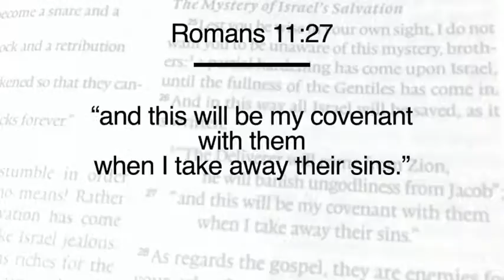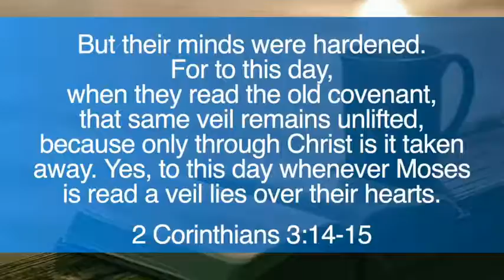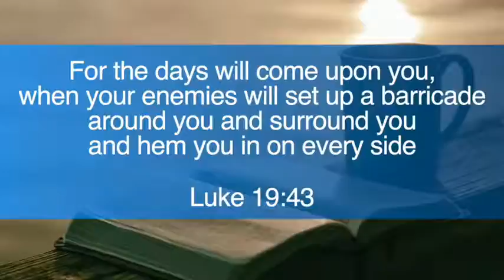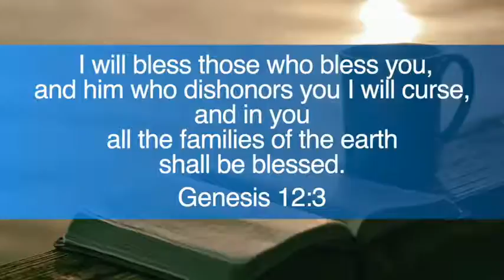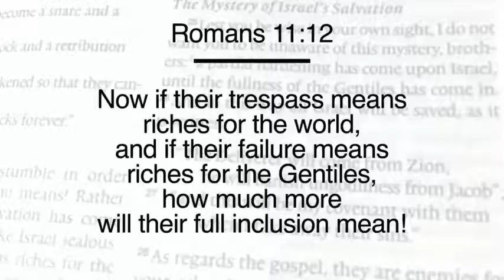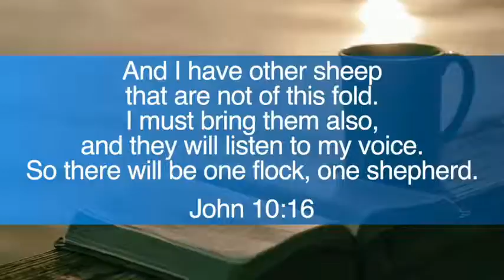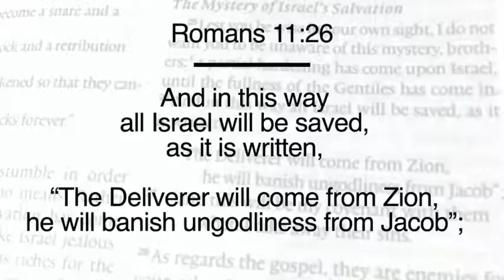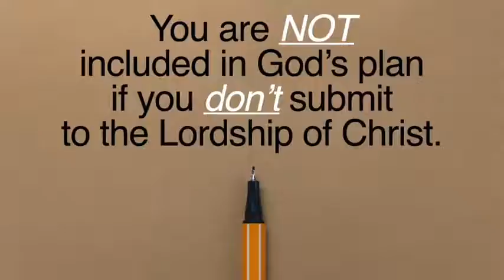Romans 11 (Israel and the World) - AllAboutHim